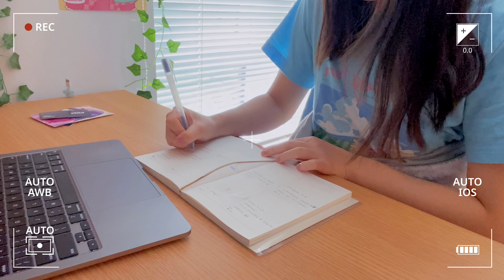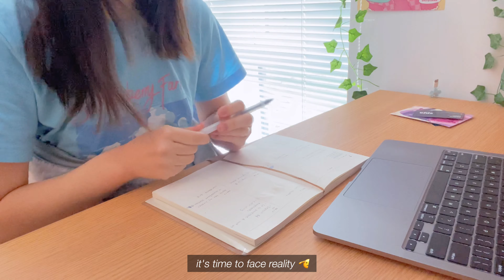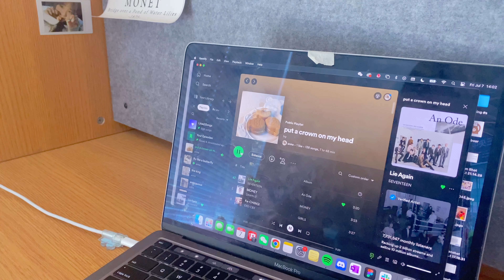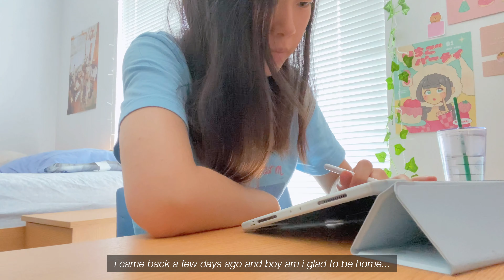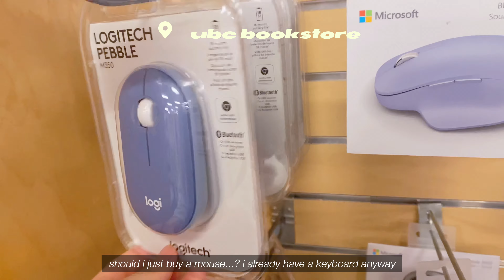daily diaries 💌 productive days in my life, what i actually do in a day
Hi everyone ( ´ ▽ ` )ﾉ Join me in 24 hours of my life! I’ve been super lazy for the past few days so I wanted to vlog myself being productive for once to keep myself accountable. Hope you enjoy :3

- Anna

✧ ✧ ✧🎵𝘮𝘶𝘴𝘪𝘤🎵✧ ✧ ✧

✧ ✧ ✧ 𝘧𝘪𝘭𝘮𝘪𝘯𝘨 & 𝘦𝘥𝘪𝘵𝘪𝘯𝘨 ✧ ✧ ✧

🎥: iPhone 11
Editing: VLLO (premium)
Thumbnail: Procreate; Picsart

✧ ✧ ✧ 𝘴𝘰𝘤𝘪𝘢𝘭𝘴! ✧ ✧ ✧